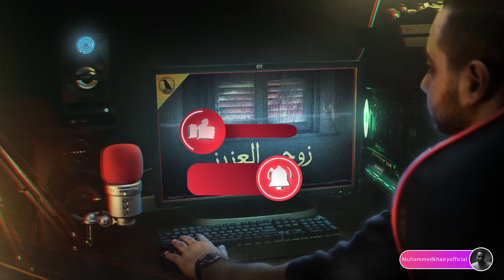كاتب مصري مشهور يروي تفاصيل جرائم بشعة قبل حدوثها بيومين ! | حكايات العالم الثالث | الراوي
ما عليك سوى الانتساب إلى هذه القناة للاستفادة من المزايا:
الراوي: محمد خيري
كتابة: محمد سيد علي
خلفية: أحمد فهمي
الغلاف: محمد خيري
التصنيف: رعب, غموض, دراما

قصص رعب
قصص جن
تجارب حقيقية
حدث بالفعل
قصص رعب
رعب الراوي قصص رعب حقيقية
قصص حقيقية
قصص اذاعية
رعب محمد خيري
الروحانيات
افلام اكشن
افلام رعب
الاشباح
الارواح
العفاريت
الجن
جن المقابر
دراما
ترفية
مسلسلات
السحر
الوهم
عمار البيت